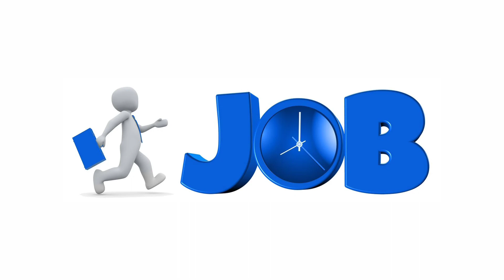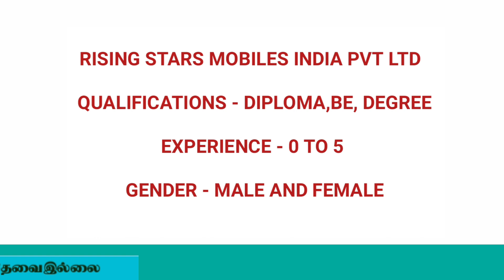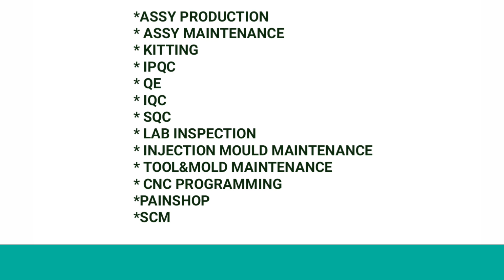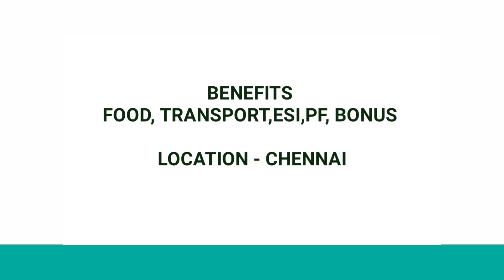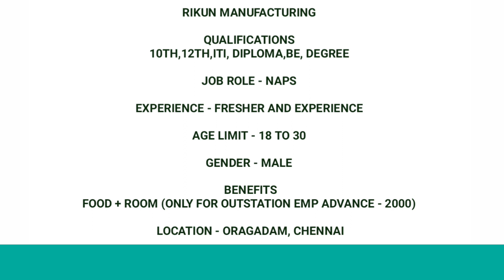Foxconn job recruitment|Diploma,Be, Degree jobs in chennai 2021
Foxconn and Rikun manufacturing jobs today openings 2021